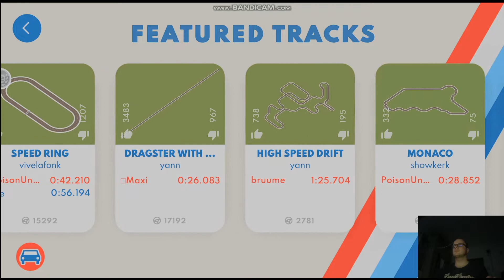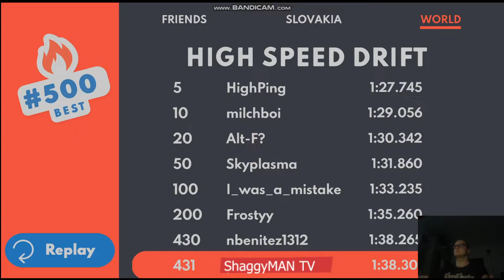Track and Burn level 3